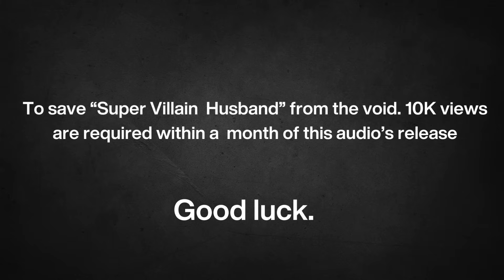Your Super Villain Husband [Super Hero Listener][Enemies to Lovers] [Romantic Comedy Roleplay] [M4F]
*HEADS UP* This is an adult based audio. Adult humour, language and suggestive jokes. Listener discretion is advised

THIS IS NOT A GOTCHA!

Behold! the first entry in my 'Tales from the void' series, and a chance to have a laugh with something new. Enjoyed it? want a sequel? well we best get it to 10k views by 1st of February then!